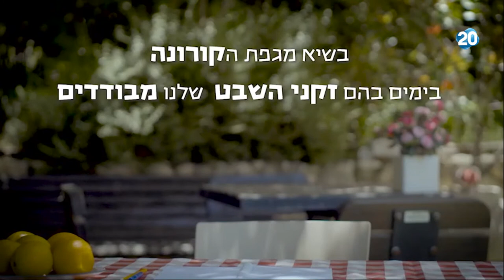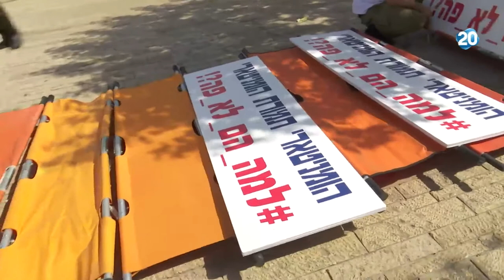מצדיעים ב-20 | 4.6.2020 | התכנית המלאה